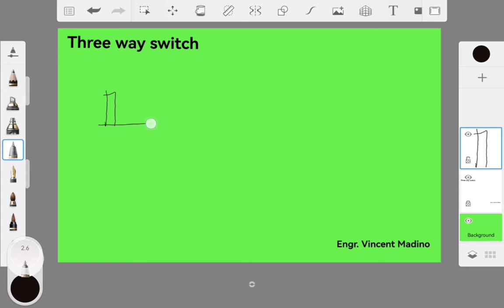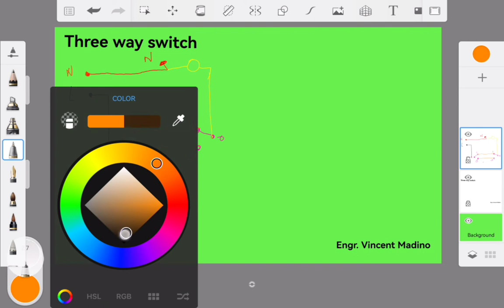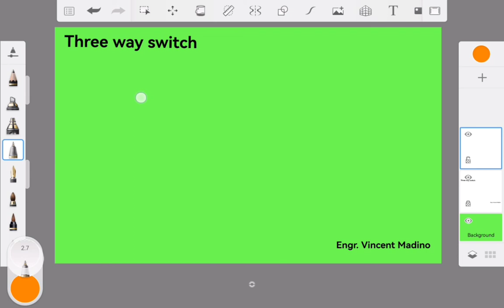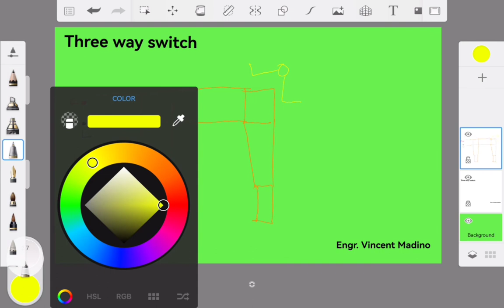3 way switch lecture